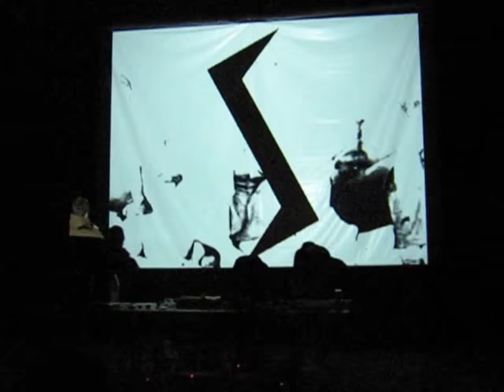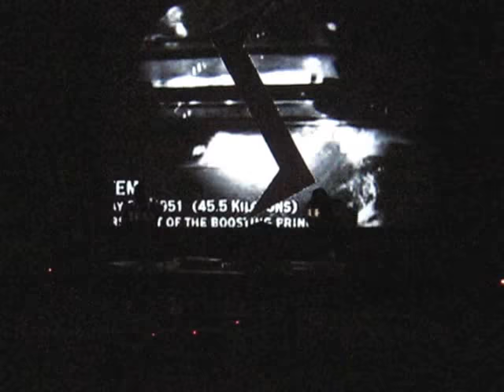2007_10_08-noizzz life in ярославль 4